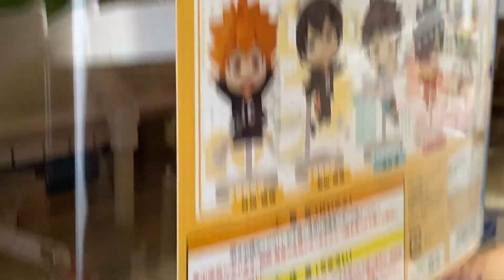Haikyu Figure Gachapon in Japan!